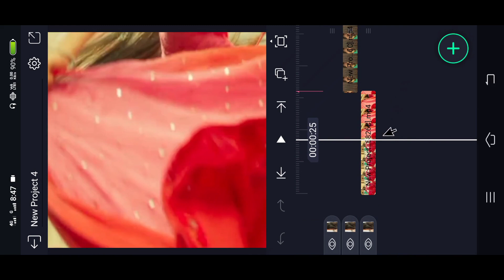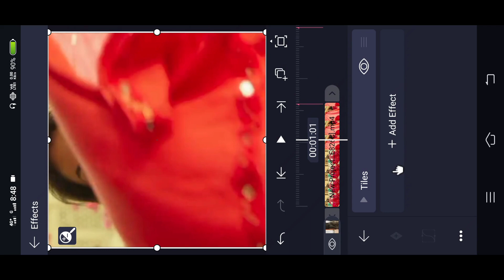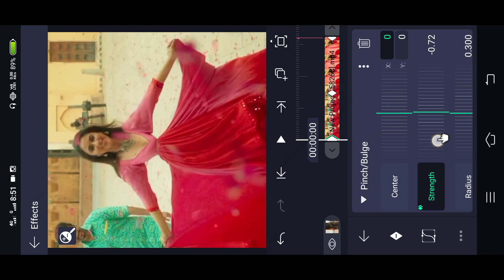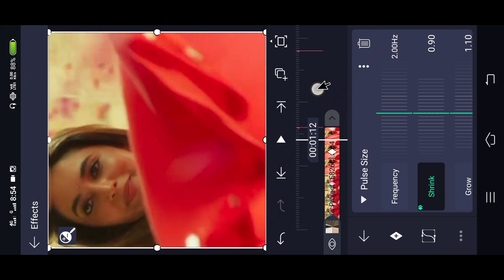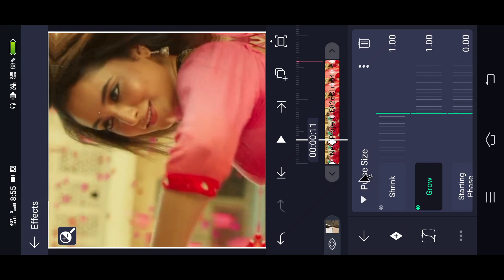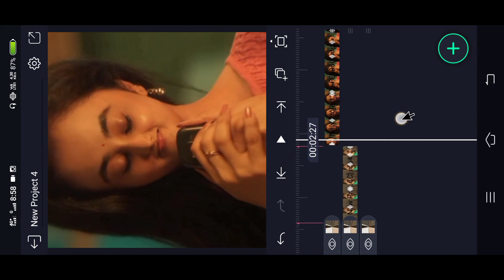Trending EFX video editing in alight motion Malayalam | EFX step by step tutorial video editing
font Link 👇

(Alightmotion) LINK :-

Please contact.